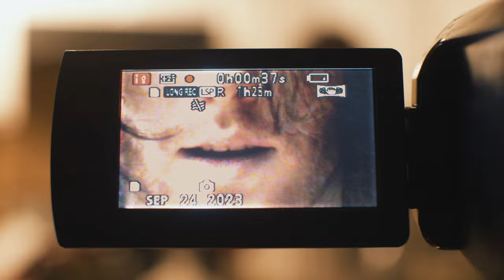BLCKK - BUG (MUSIC VIDEO)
SHOT AND EDITED BY NOOT

PRODUCED BY LUNAR VISION